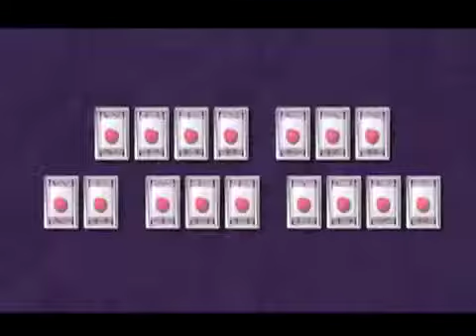EndeverafteR Answers some more questions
EndeverafteR fills FriendsOrEnemies.com in on all their most recent adventures.